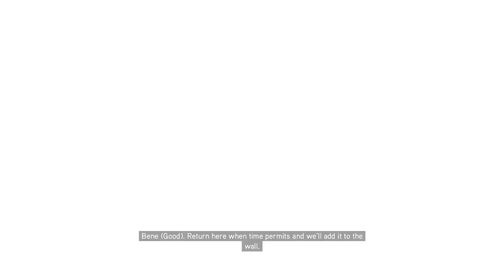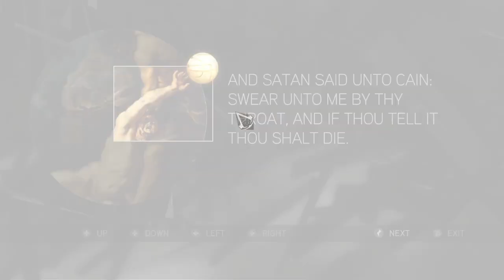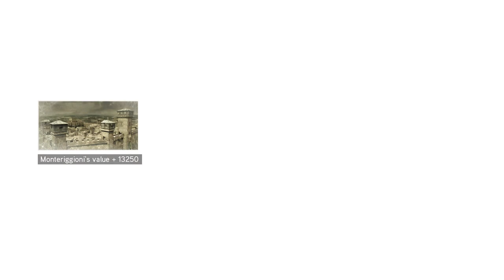Assassin's Creed 2 || Training To Be An Assassin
Ezio Get's Trained To become an assassin By his uncle Mario